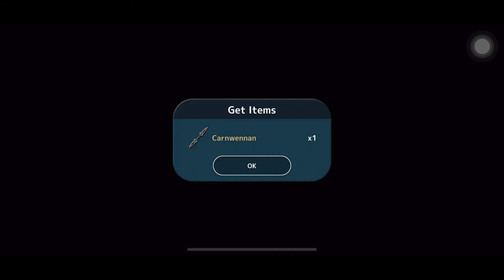[Fantasian P2] Defeat Titanic Serpent and Complete Merging Powers quest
Boss Strategy:
- team: Leo, Kina and Ez
- equips Holy Belt armor for Kina which prevent all ailments. I got it from Cinderella tri-stars final battle
- equips Iolite on Kina so she can survive from one deadly attack.
- equips 2 x Amethyst XL for Leo and Kina and Amethyst L for Ez (read below where to collect Amethst XL).
- equips Crystal Quartz for Leo for ailments null that I forget to equip in this video :-)
- Leo cast Flare Slash to kill the minion on the left and damage sandsea serpent.
- Ez cast Hyper Grenade v2 to kill the minion on the right.
- Ez cast Quick all, Attack all and Guard all
- Kina cast Barrier and Heal all constantly

This video also show you where to find the sandsea serpent

Timeline
0:00 collet Smushy-Yet-Hard rock
1:12 hunting Titanic Serpent
11:00 collect Olympus Calculator

Complete the Merging Powers side quest on level55

Obtain Carnwennan weapon for Ez and it has ailments null ability :-) very nice

The other one I don’t recall, but must in one of the machine chests (and may be chaos chest?) list below

Machine Chests
2 in Secret Base Guest room
1 in the Secret Base beside the path to wormhole
1 in Leo's house Lab Room
1 in Leo's house Attic
2 in Hidden Room of Vence, City of Water
4 in Maxi Toy Box - Underground Cavern
1 in Ancient Mountain Path - Abandoned Clifftop Huts
3 Thaumatech Factory - Rooftop
2 Thaumatech Factory - Entrance Floor
1 Machine City - Security Area beside secret base
5 Thaumatech Factory - Top Secret Storage

Chao Chests
2 in Hidden Room of Vence, City of Water
2 in Vibra - Coliseum - underground Jail
1 in Royal Capital Main Street
3 in Leo's house garden
2 Hidden Valley - Bernard Lab - 1x 1F and 1 x 2F

God Chests
2 Hidden Valley - Bernard Lab - 2F
4 Shangri-La - Fallen City
1 Shangri-La - Bridge to the City
2 Shangri-La - Sanctum
1 Communication Network
6 Sanctum - Mirror of Order